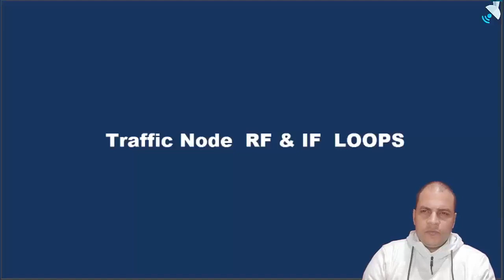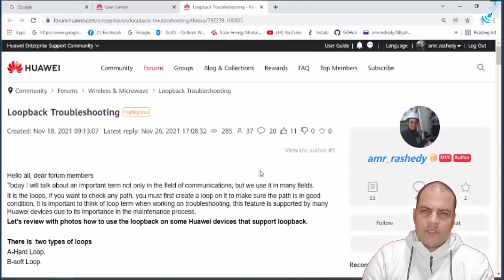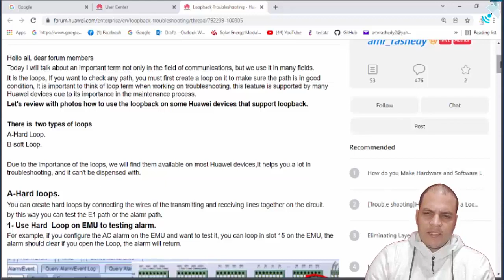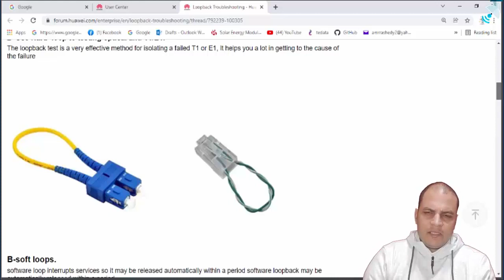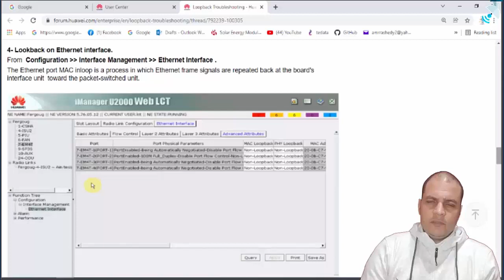Loop back Ericsson Traffic Node